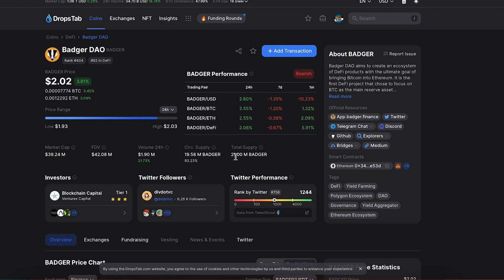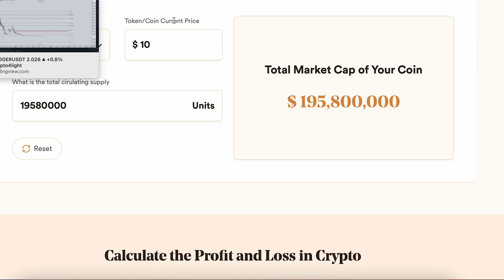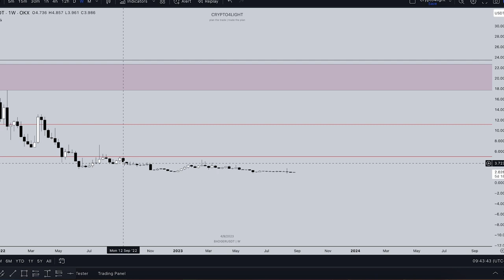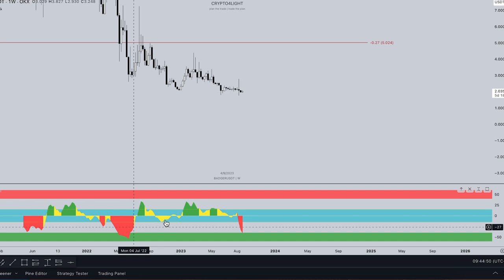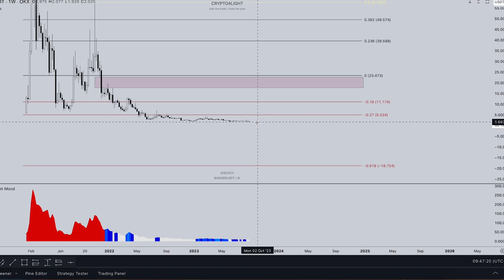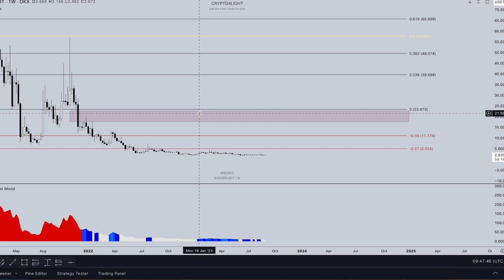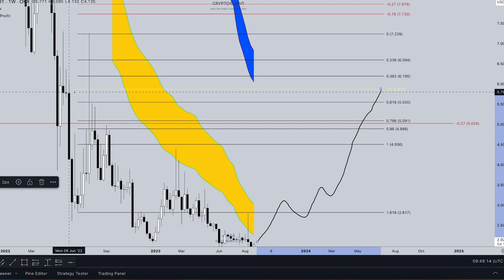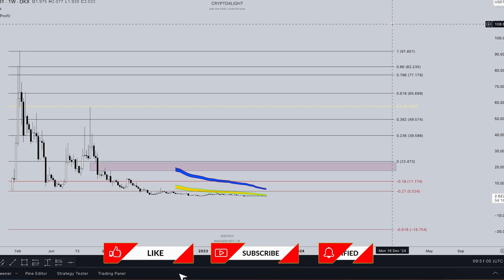Badger DAO Price Prediction. Badger Coin Bull Run Plan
⏰ Time Stamps ⏰

🔑 Topic keywords